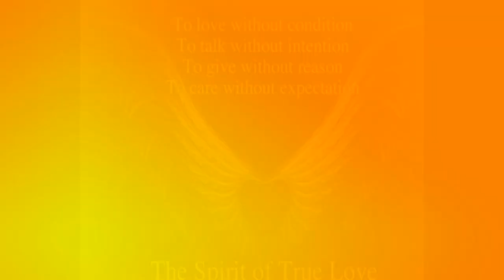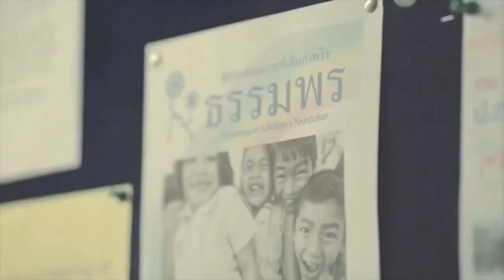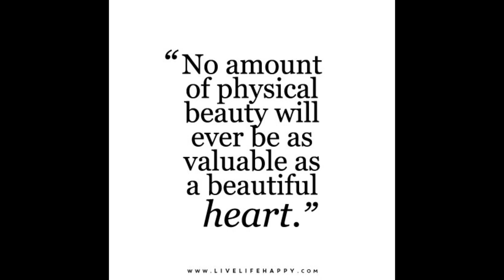"Travelling Bag" from Cooking with Chef Harris 101